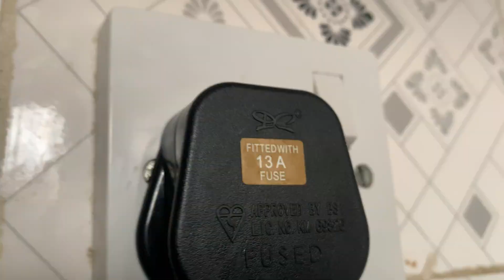The Choice Of An Electrical Designer.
Why is an electrical technician a designer? In this video, the choice of power output matters a lot.

A house or a domestic installation should have safety devices to stop or divert any faults from the transformer to the house.

Pipework is very important as it protects rodent invasion and safeguards an electrical installation from starting a fire due to lose connections that are usually hit hard by a power surge starting electric domestic fires in the ceiling.

Do you want to better your skills as a DIY electrician? Check out a course that goes deep into understanding the Single Phase Installation